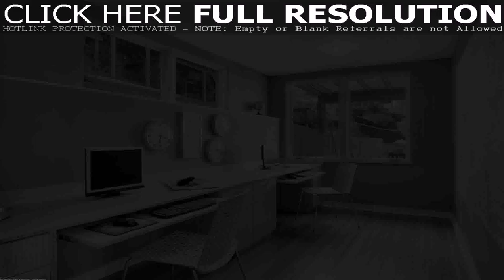Home Office Design Ideas For Small Spaces (see description)